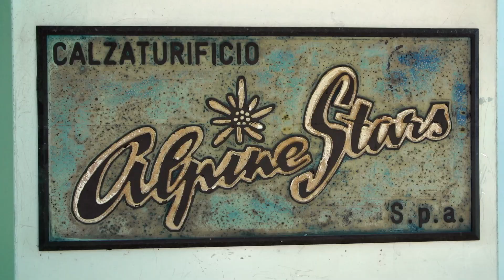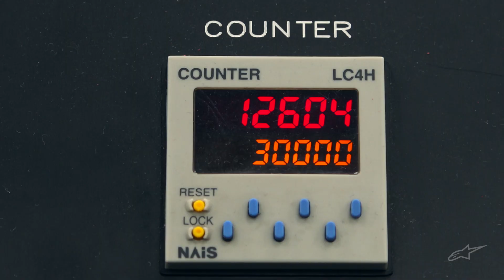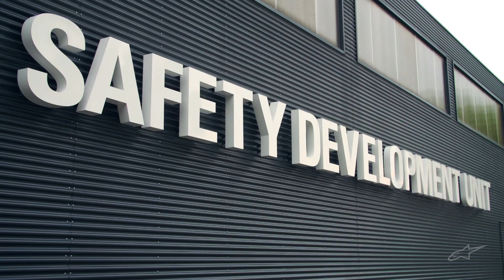Tech-AIR for MX / Off-Road in the future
Many MXGP athletes are wearing data logging systems that are specifically replicating the data streams that we will be receiving from tech-Air. That means we are well down the track towards developing the first air airbag system for Motocross/Off-Road.